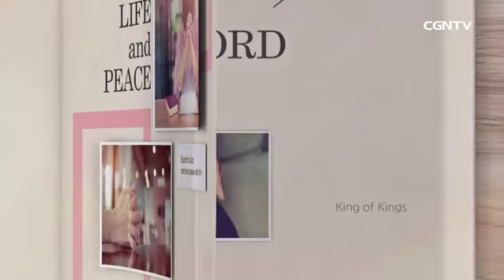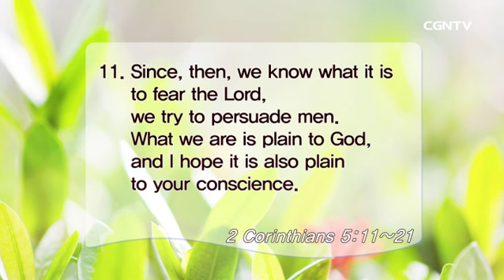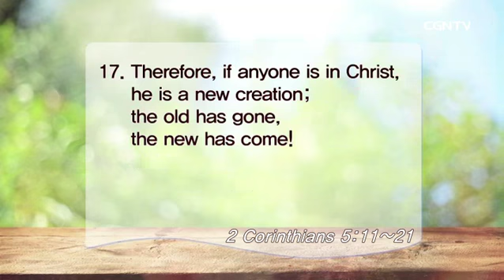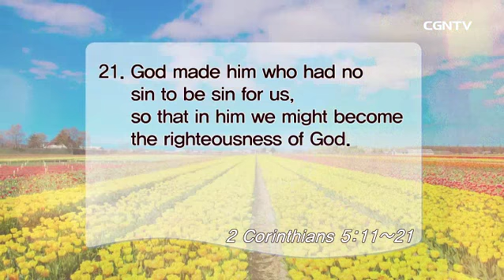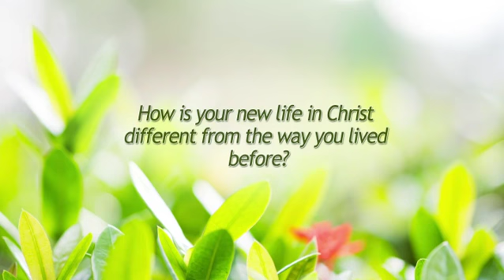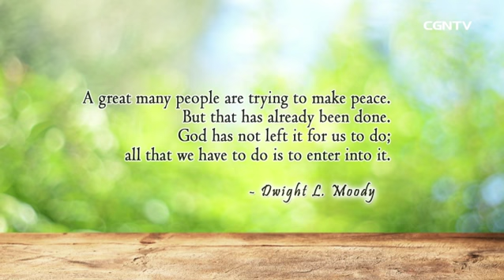[Living Life] 03.10.2018 As Christ's Ambassadors (2 Corinthians 5:11~21)